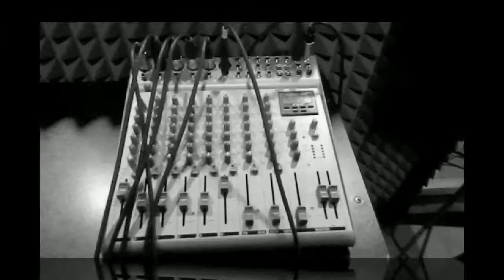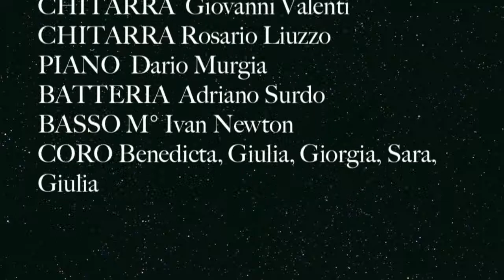Concerto della scuola di musica moderna "Delta Rho" 2013/14 Amore disperato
Concerto della scuola di musica moderna "Delta Rho", anno accademico 2013/2014

Audio live dal concerto e immagini delle prove fatte a scuola tutto questo firmato Delta Rho

Chitarra: Giovanni Valenti, Rosario Liuzzo
Batteria:  Domenico Arrigo
Basso: Ivan Newton
Piano: Dario Murgia
Voce:  Tiziana Di Bella
Coro :  Betty Nicotra ,Sara Mazzullo, Giulia Rosso , Giulia Marletta, Daniela Ardizzone,

Amore Disperato (1983)

Nel 1969 Nada Malanima non è ancora sedicenne quando si presenta a Sanremo con un pezzo “ma che freddo fa”. Minigonna, stivali e capelli lunghi fino al sedere, la ragazzina arriva terza. Nel 1983 pubblica l’album Smalto, che contiene “Amore Disperato”: la canzone scritta dal suo compagno Gerry Manzoli è la sua più grossa hit dai tempi di “Ma che freddo fa”, raggiunge il quarto posto in classifica e diventa una delle colonne sonore degli anni Ottanta.